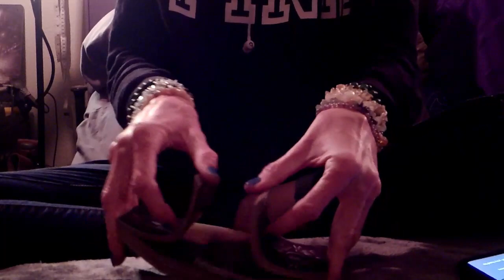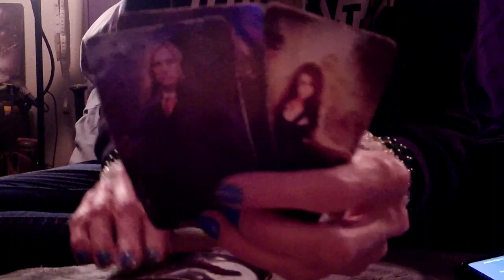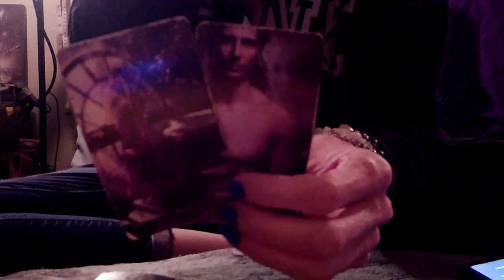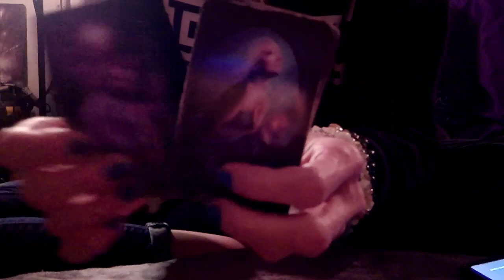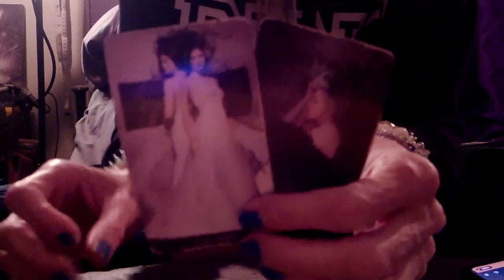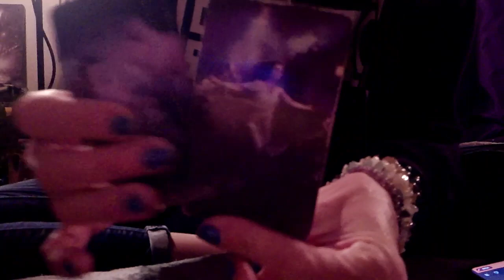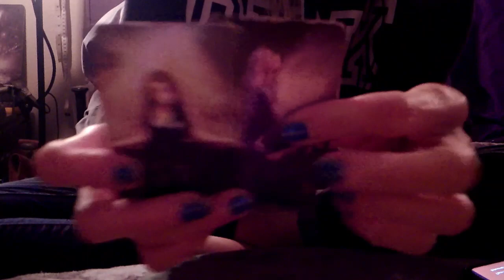FIRE SIGNS: Right In Front Of My Face